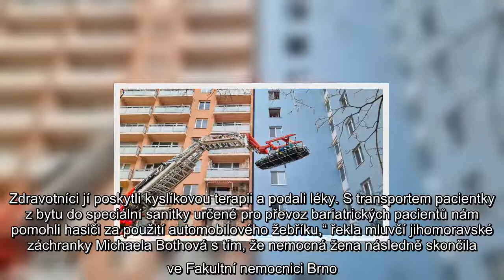Jedinečný zásah v Brně: Klasickou cestou to nešlo, obézní ženu tahal z domu jeřáb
Jedinečný, zásah, v Brně Klasickou, cestou, nešlo, obézní, ženu, tahal, z domu jeřáb